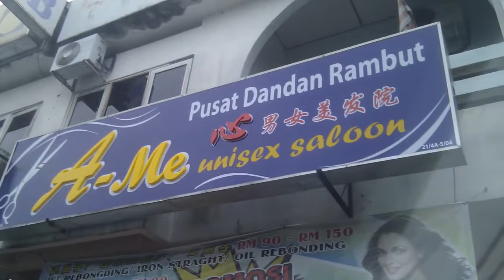📞Malaysia Kelantan Kampong Pangkal Kalong Advertising Company, Signboard Company, Sign Board Maker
Malaysia Kelantan Kampong Pangkal Kalong Advertising Company, Kelantan Kampong Pangkal Kalong Signboard Company 💻 📧 📞 📱

Signboard Company, Signmaker, Signage Manufacturer, Signboard Factory, Signboard Fabrication, Custom Made Signage